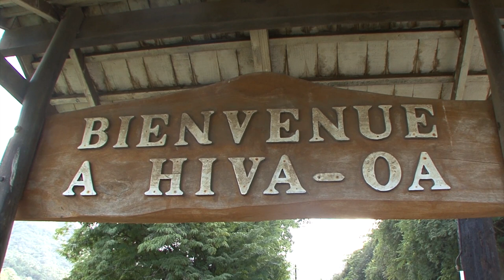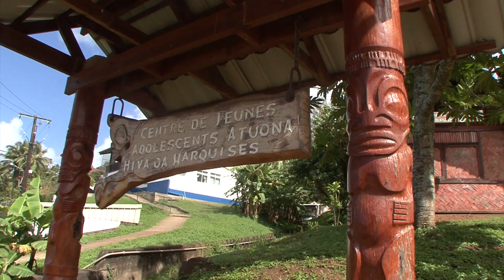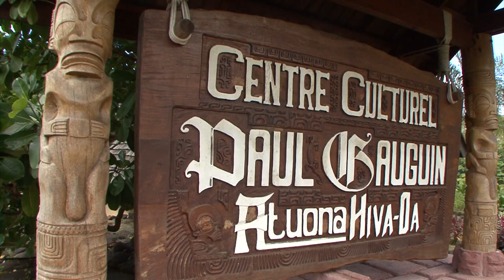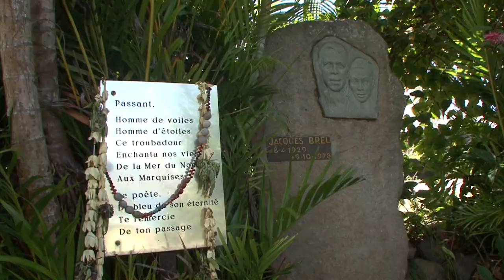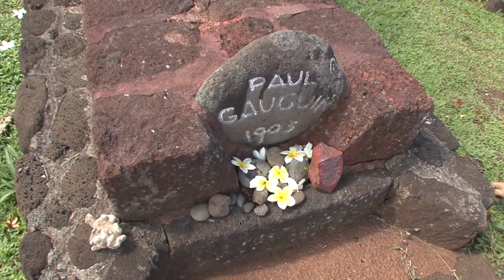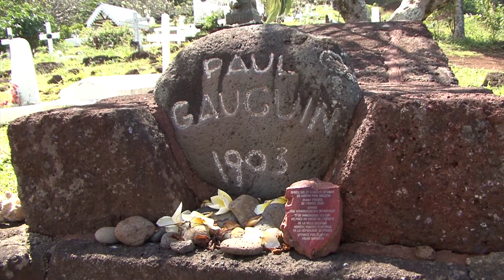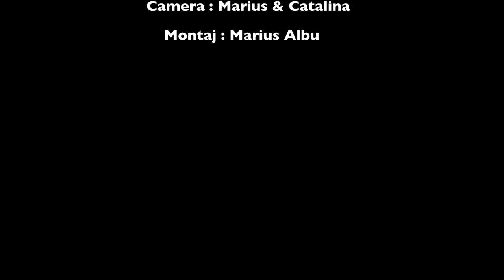Insulele Marchize:Hiva-Oa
Hiva-Oa